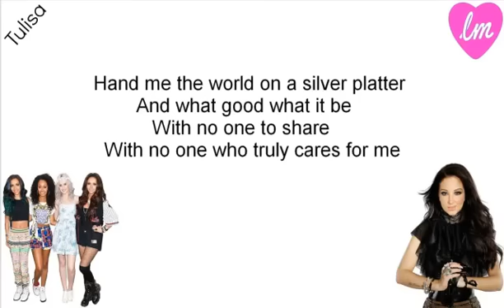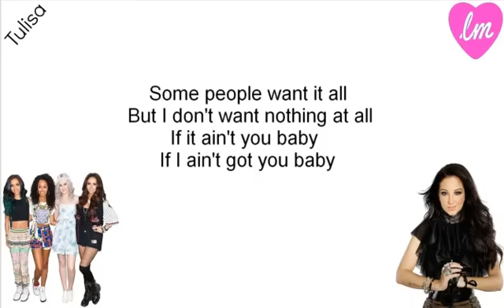Little Mix Feat Tulisa If I Ain't Got You/Empire State Of Mind Lyrics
If I Ain't Got You & Empire State Of Mind

[ Tulisa ]
Some people live for the fortune, yeah
Some people live just for the fame
Some people need

[ Tulisa & Little Mix ]
Three dozen roses, yeah

[ Tulisa ]
Cause that's the only way to
prove to love them

[ Tulisa & Little Mix ]
Hand me the world on a silver platter
And what good what it be
With no one to share
With no one who truly cares for me

[ Tulisa ]
Little Mix remix!

[ Tulisa & Little Mix ]
One hand in the air for the big city

[ Tulisa ]
Street lights, big dreams
all looking pretty

[ Tulisa & Little Mix ]
No place in the world that can
compare
Put your lighters in the air everybody
Say yeah, yeah
Yeah, yeah

New York
Concret jungle where dreams are made
of
There's nothing you can do
Now you're in New York
These streets will make you feel
brand new
Big lights will inspire you
Hear it for New York, New York,
New York